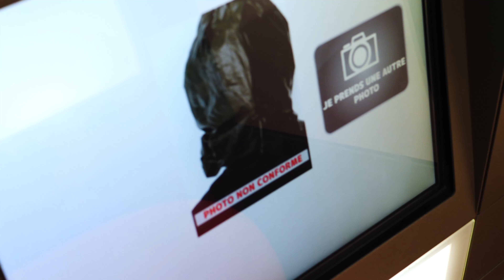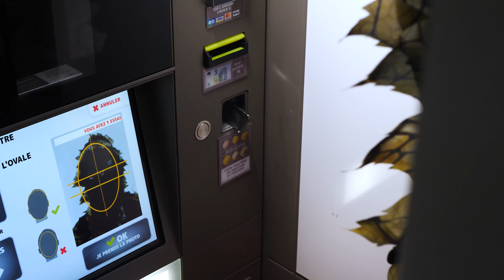TAT - Open Fire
LYRICS - VOICES BY @coucou_bebe75018 @pragma.enigma
STYLIST @coucou_bebe75018
FILMED BY @nanovillefilm @relativ999
VIDEO EDITING BY @nanovillefilm
MIX - MASTER @pierrotbass92

Verse I - coucou_bebe75018

Brain touch the sky
That's my shoes
Kiss it face touch the ground
Verse from the lumberjack
In the hood where the baby thugs cut grass
Russia cut gas fuck
Yes I still cut tags
Party in the van
Yeah I’m gonna pay this
For my dad for my brother
I forgot about the past
Which test
High school I fuck around
Big question
Who’s gonna get rich first class ?
Witness of my friend’s big messes
Running business fuck a bitch dance’s
Prada Sports pants for the fitness
Which test ? Which test ?

Verse II - Pragma Enigma

I enter in your life
As thunder hit the sky
Got the counter of your lies
My judgement is so hard
Im tearing the ocean
As Moïse on the sinai
That story is so awkward
Student full of blood
Shooting in Harvard
Running to avoid
The bullshit they eaten
That is not concern me
I growing up with friends
We see all others cry and fry
For what they don’t have
We shoot them all for fun
We are that three angels
That came from bloody sky
Abyss living on earth
Take care where you going
Be prepared before
You will be so surprise
By what is waiting you
In the corner of your life
Your time arrive so late
You can't see age moving
Informations shifting
In the brain all the universe
Sure i want the ring, first
Water is around me
I live for wandering
You can't become the king, yeah

Verse II - coucou_bebe75018

My shoes etnies,
My pants that baby ass face
Stroke game’s on point I ride yo freaky ass babe
On a mission gotta go flip money out there
Birdhouse deck
Always gotta do it like i skate

TAT RÉSEAU 2022